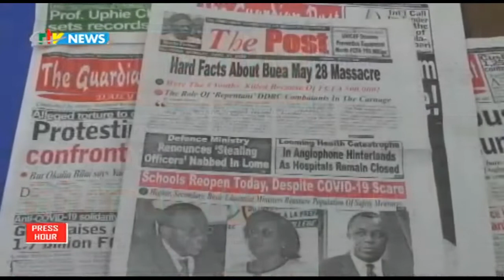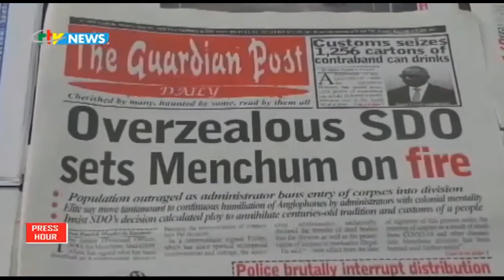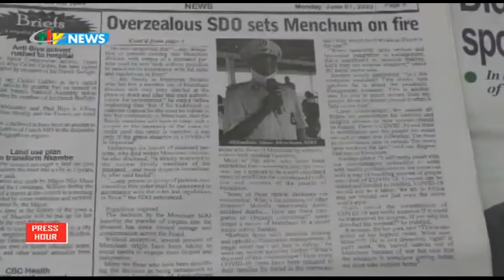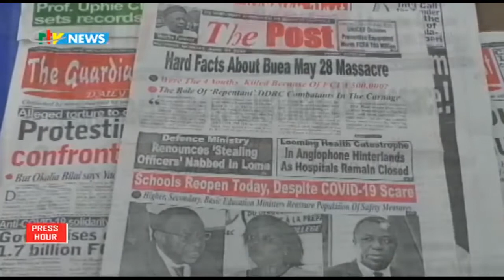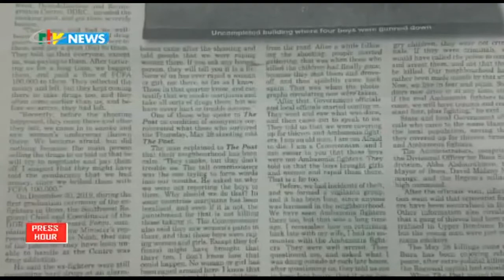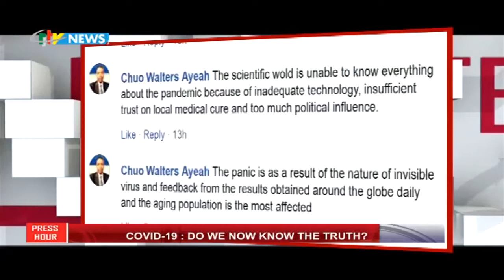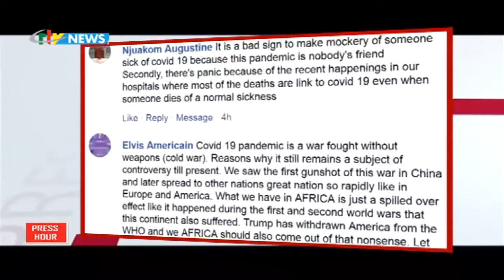CRTV - PRESS HOUR - (COVID19 : DO WE NOW KNOW the TRUTH ?) - Sunday 07th June 2020 - Joe CHEBONGKENG